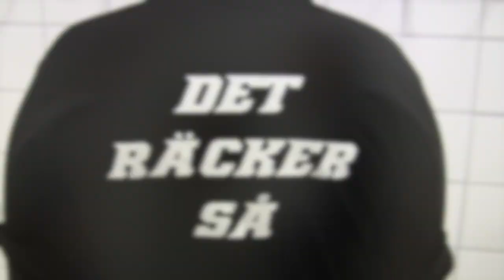Nykvarns IF H3 Seriepremiär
Den här videon handlar om Nykvarns IF  H3  Seriepremiär